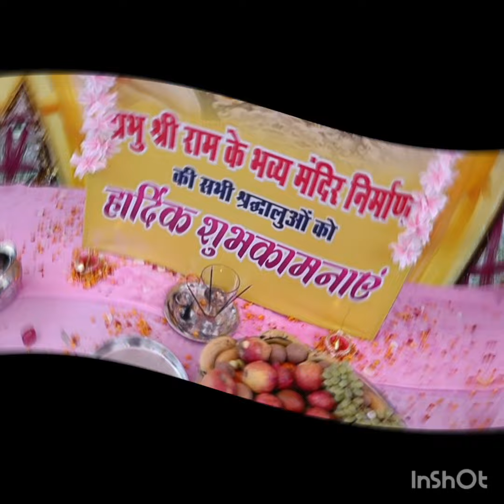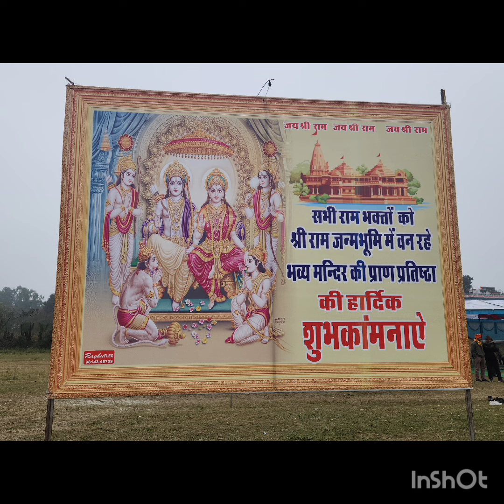जय श्री राम जय रामलला की प्राण प्रतिष्ठा @2024 गांव जनौडी होशियारपुर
2024 को दोपहर लगभग 12 बजे अयोध्या में नवनिर्मित श्री राम जन्मभूमि मंदिर में श्री रामलला की प्राण प्रतिष्ठा (प्रतिष्ठा) समारोह में भाग लेंगे.